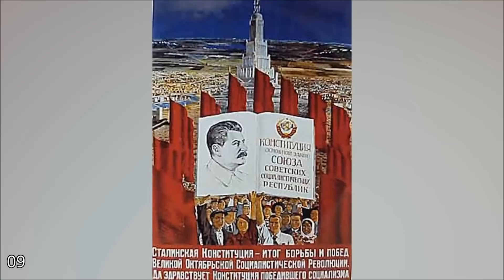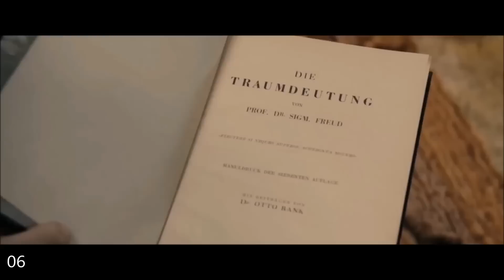STALIN - FAKTY NIE MITY (część druga)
Znienawidzony, ale i uwielbiany. Oto druga część o człowieku, który wprowadził do słownika pojęcie Stalinizmu.